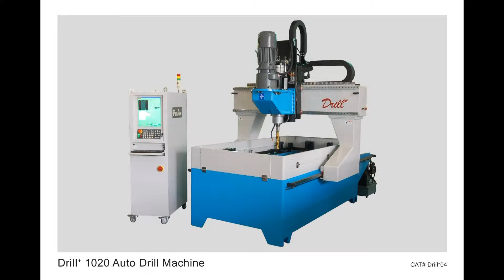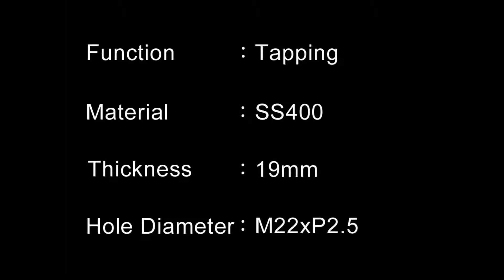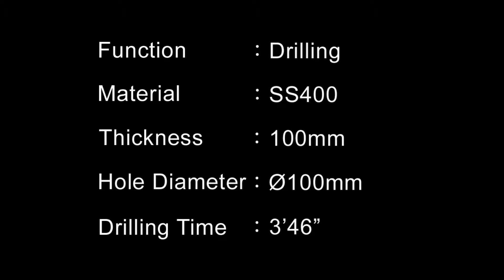Drill+ Function and drilling capacity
ProArc CNC drilling machine can not only support drilling but also tapping, you are welcome to contact with ProArc sales through for more detailed information.